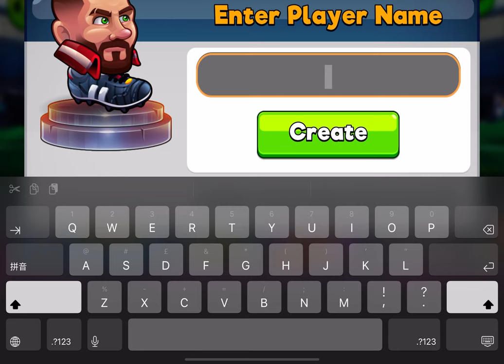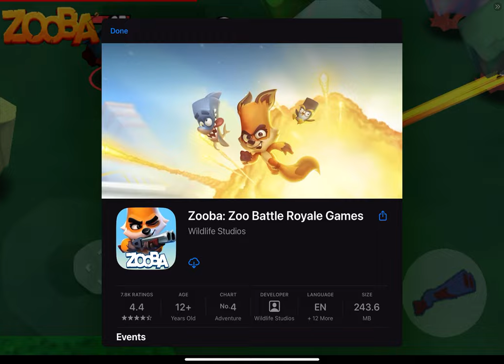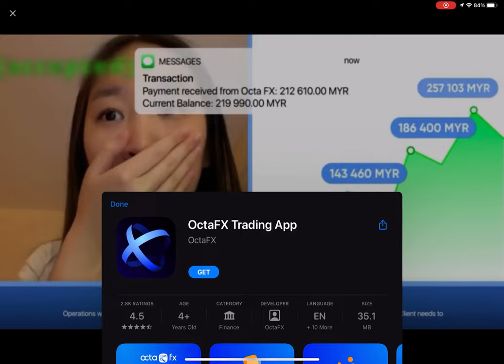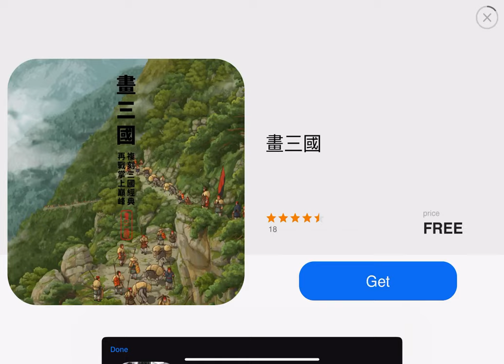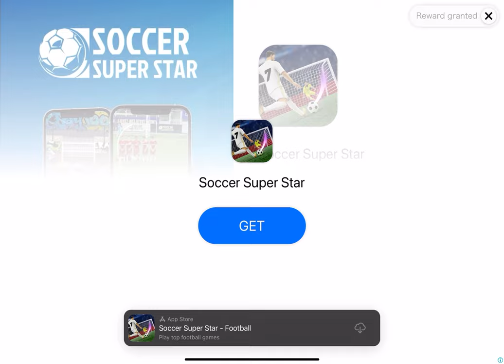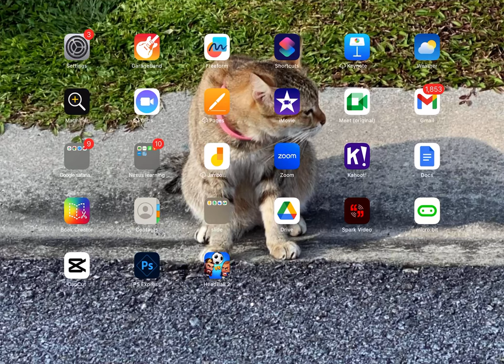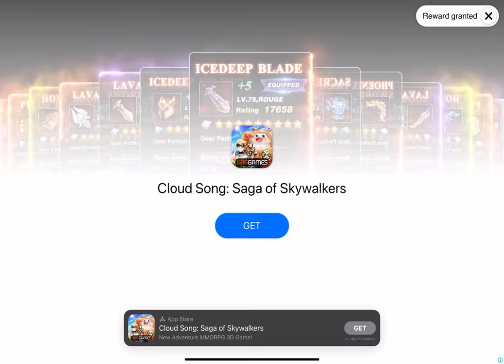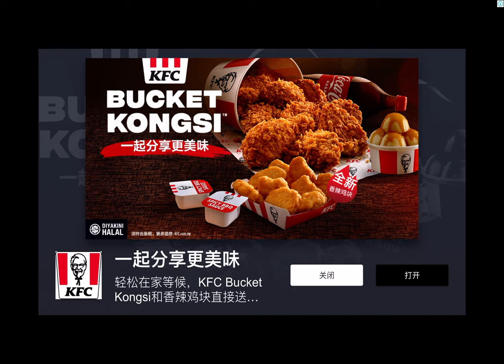Head ball 2